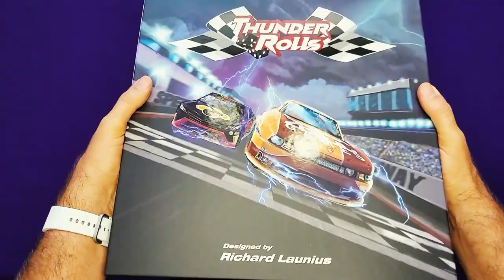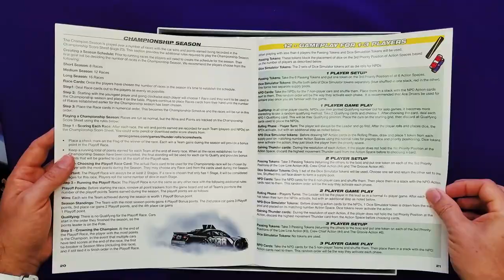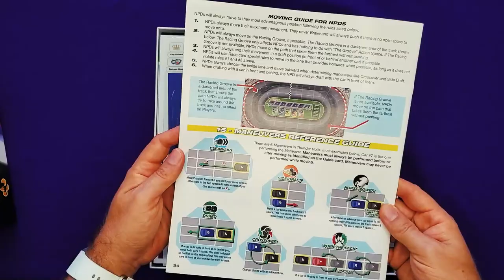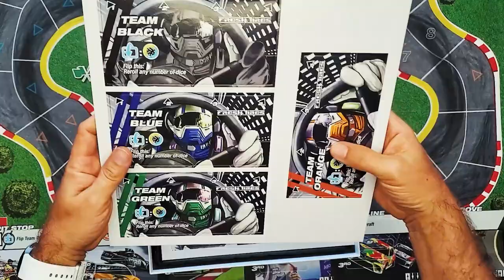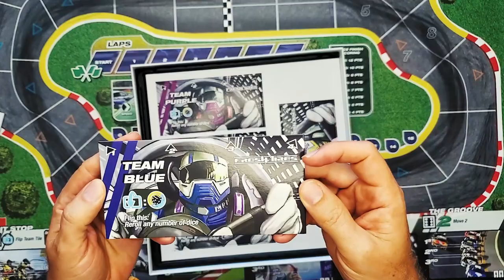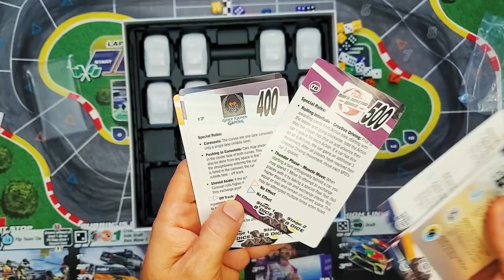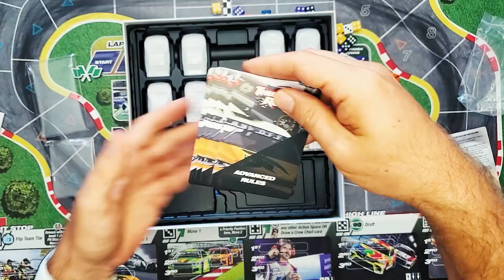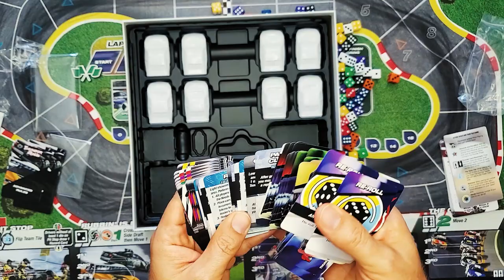Thunder Rolls unboxing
Stephen unboxes Thunder Rolls from Mr. B Games. Designed by Richard Launius with art from Jack Hoyle.

Come join the Just Got Played discord!

The Just Got Played crew are:
Andrew Birkett (gentleman farmer), Stephen Eckman (master of probabilities), Cory Goff (master Pokemon trainer), the AMAZING Jim Jam (as JJ), Lloyd Kochinka (the real reason anyone watches this channel), Eric Little (the funny one), Teriffic Pace (Tiffany Sanders with Erick Mock as Erock), and Patrick Siebert (the boss).

00:00 Intro
00:05 Game Box
00:34 Box Opening
00:45 Rule Book
02:13 Sticker Sheets
02:51 Game Board
03:51 Player Boards
04:23 Punchboard Bits
04:47 Dice
05:21 Race Rule Cards
06:04 Advanced Rule Cards
06:33 Cards! Cards! Cards!
07:38 Race Car Minis
08:38 Bonus Action?
08:46 Outro